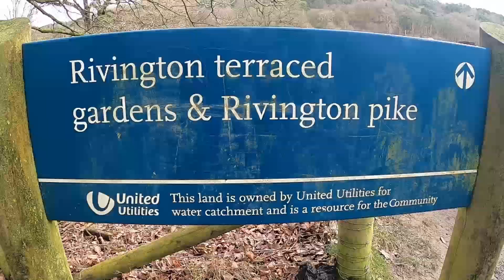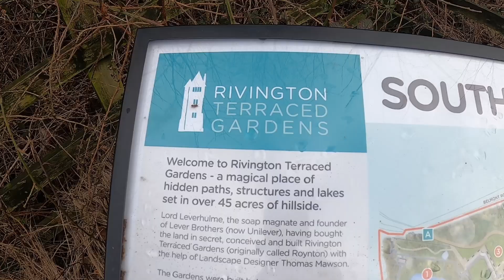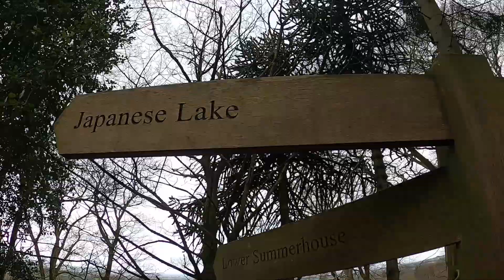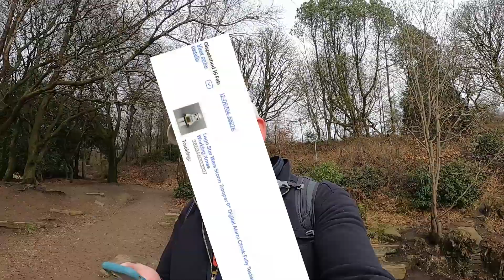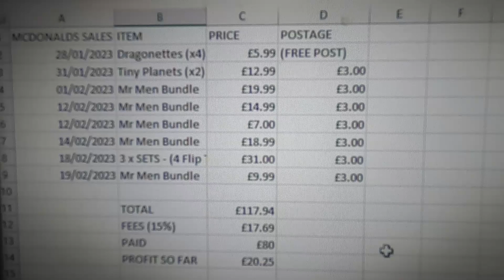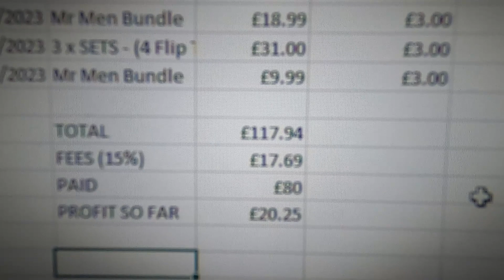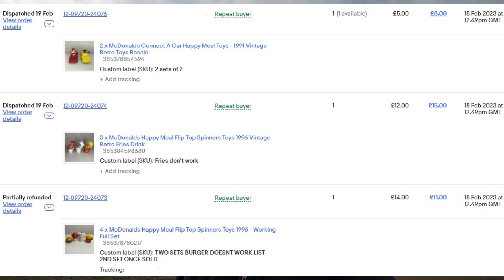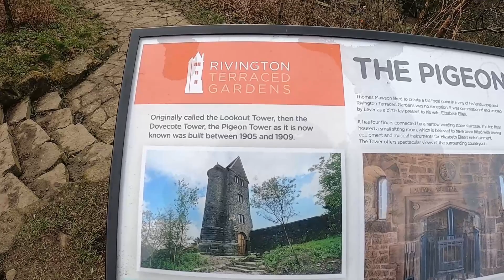YOU can sell these too for great money! PLUS I share my EBAY SHOP!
Sales roundup with a twist, coming from Rivington Pike near Bolton in North West England because you guys loved the last one like this, so hear is another! Hope you enjoy :-)

If you have any questions don't hesitate to ask down in the comments.